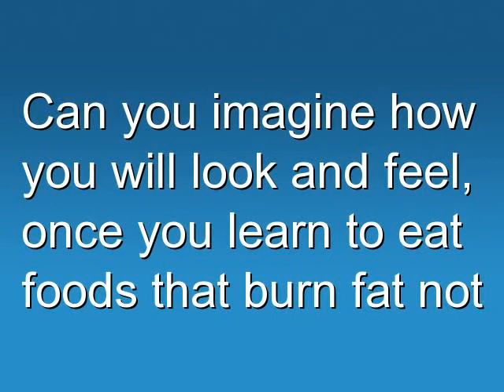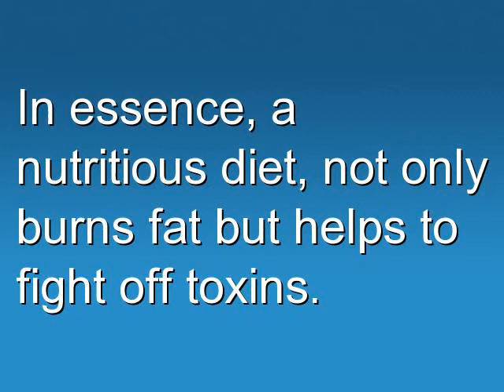Ordinary Foods That Burn Fat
Everyday foods that burn fat automatically. Listed are foods that help burn fat naturally...hoping to get rid of fat, add these foods to your food list, and watch the fat melt.